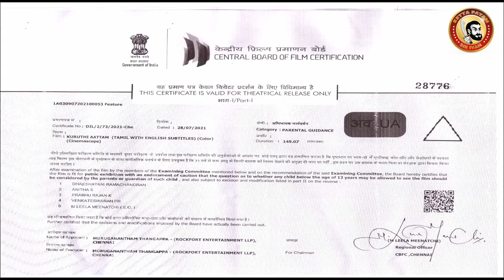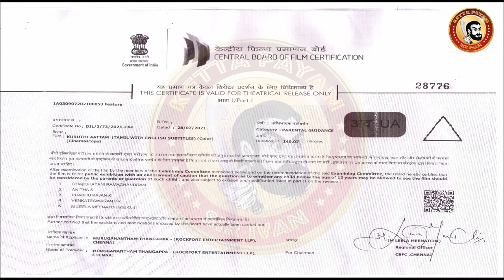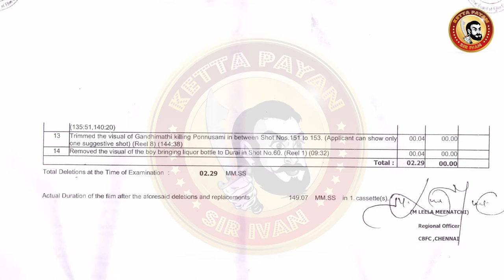KURUTHI AATTAM Deleted Scenes | Kuruthi Aattam Movie Action Scenes | Atharvaa Raadhika Action Scenes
"குருதி ஆட்டம்"